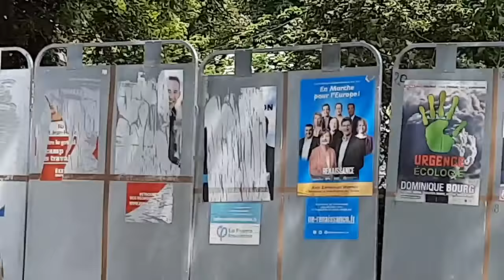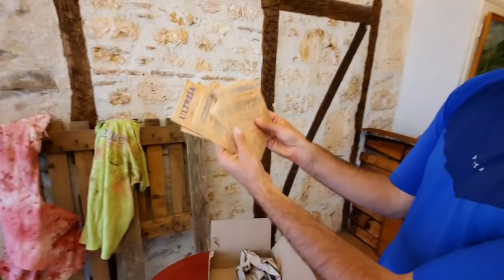Cet INSECTE me donne une LEÇON de VIE (Partie 5/5)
LIEN de mon AVENTURE sur le Chemin de Saint-Jacques-de-Compostelle

QUI SUIS-JE ? 🤷🏻
Je m'appelle CÉLESTE GRANT et suis ce qu'on appelle un HOMME DES BOIS.
Dans mes vidéos, je vous apprends à redevenir un véritable Chasseur-Cueilleur connecté à la nature mais surtout reconnecté à vous-même.